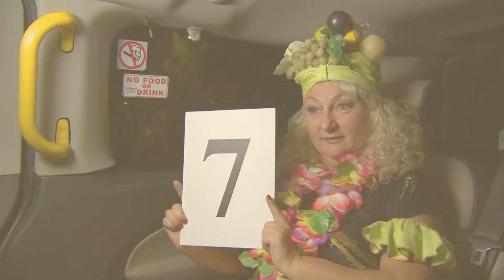Florida-Inspired Key Lime Pie Is A Hit! | Brighton & Hove Day 4 | Come Dine With Me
Jo's night finishes on a high as everyone loves her Key Lime Pie - plus the scores are in!

Brighton & Hove Day 4, Clip 3/3, Series 17
First Broadcast: 2 Jul 2020